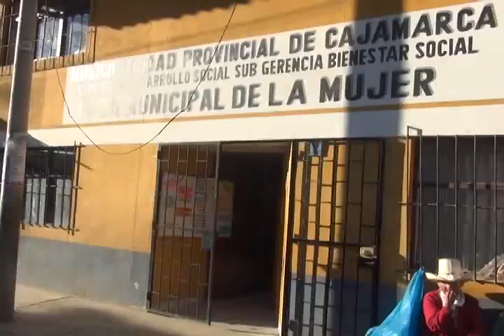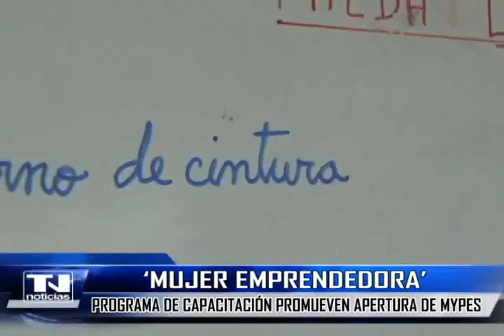‘MUJER EMPRENDEDORA’ or4lando